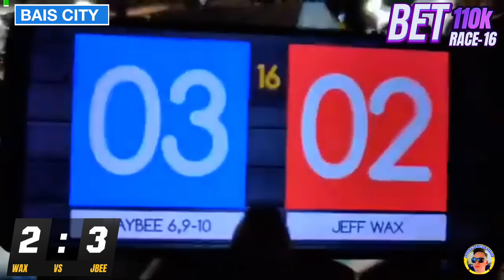DAHIL SA MABIGAT NA PARATIDA NAGKAKABUSAN NG PERA | BATANG KMJS JAYBEE SUCAL 😱